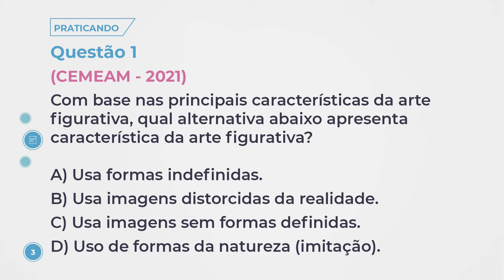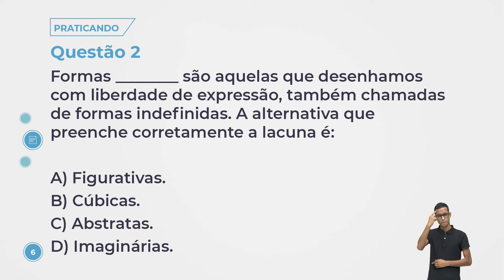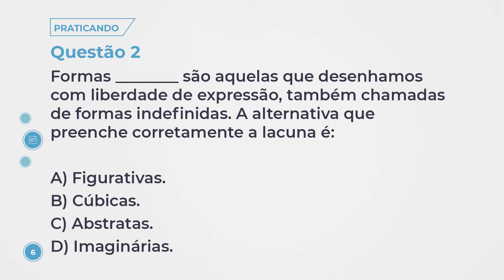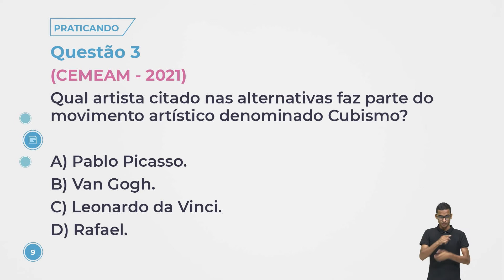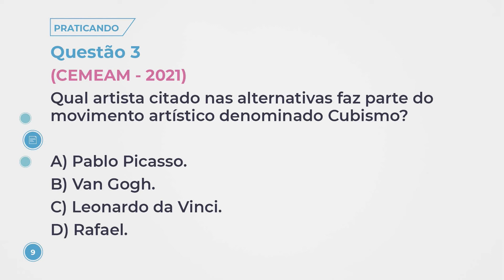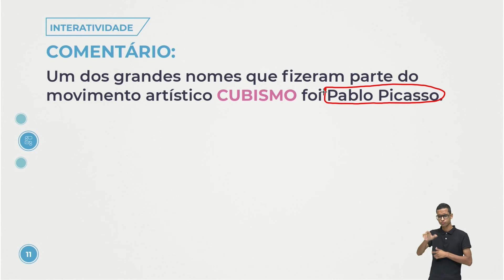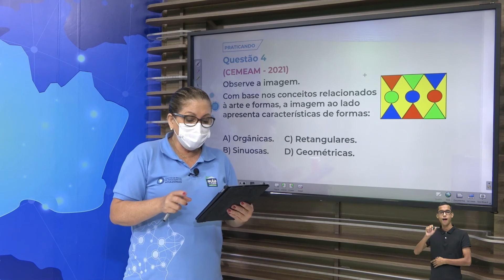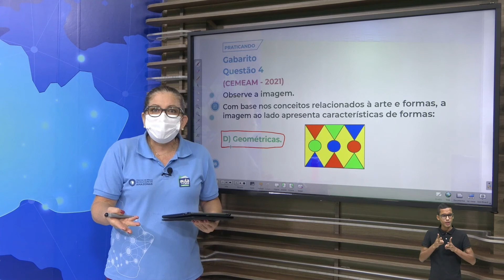Aula 156 - Arte - Atividade Interativa